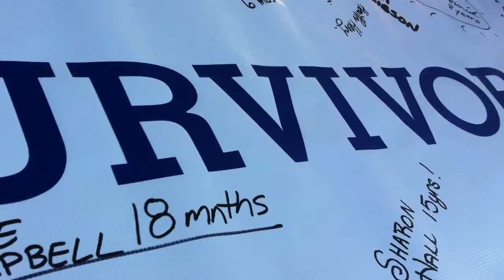HEAL4Life at Flamborough Relay For Life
Kyle in the survivor tent, inspiring everyone before the 12-hour walk!